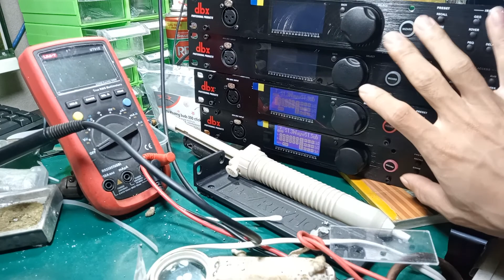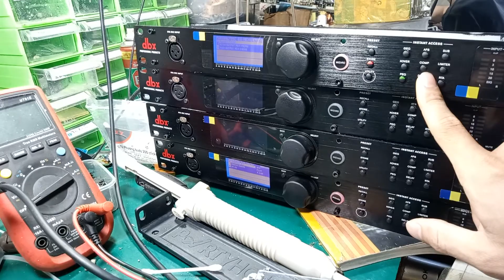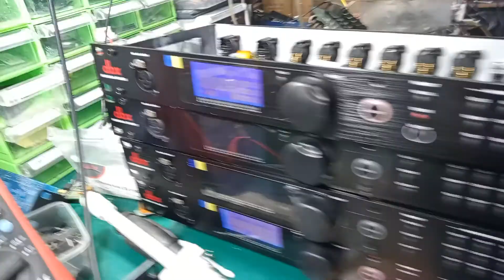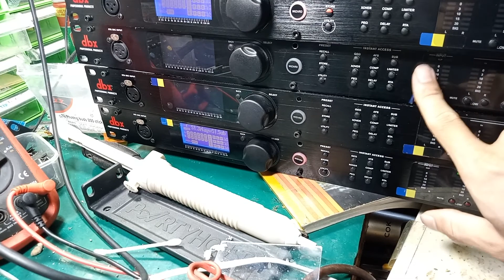dbx driveRack PREMIUM PA2 lỗi khởi động treo máy. LH kỹ thuật 0868599624